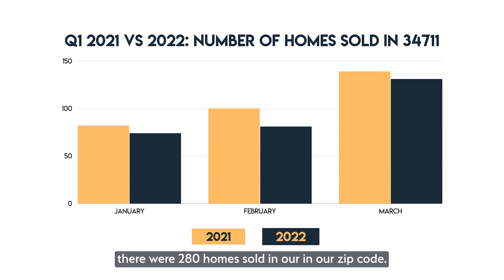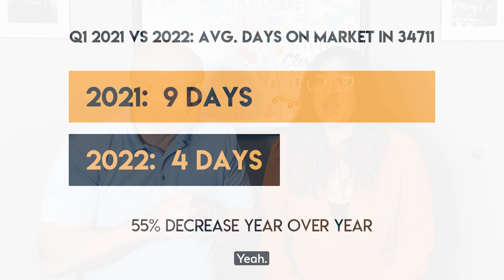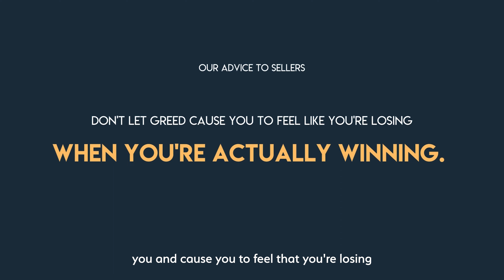"How's the real estate market?" | Q1 2022 Clermont, FL Market Update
Today we’re going over Clermont, FL’s (34711) first quarter 2022 numbers compared to Q1 2021, how the buying and selling process has changed, and our advice if you’re looking to buy or sell.

If you have any questions about the market, or if you're looking to buy/sell a home in Central FL, we'd love to chat.